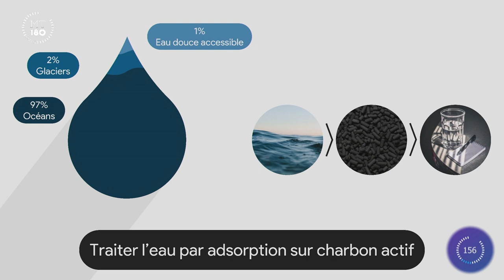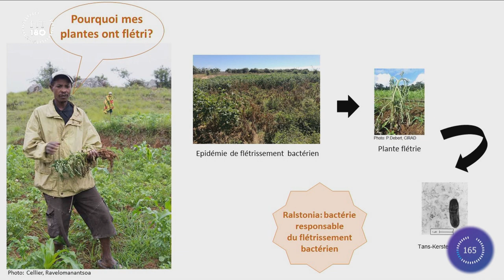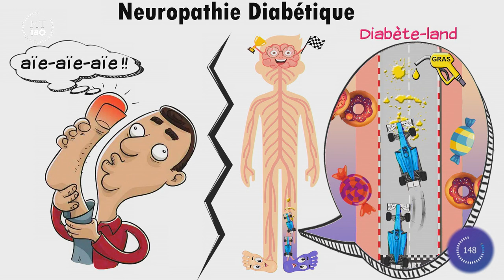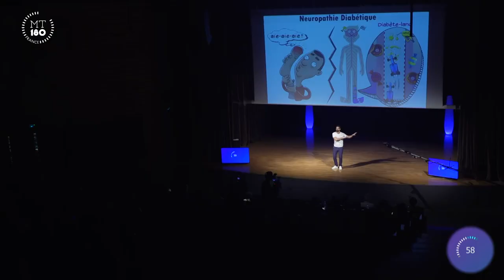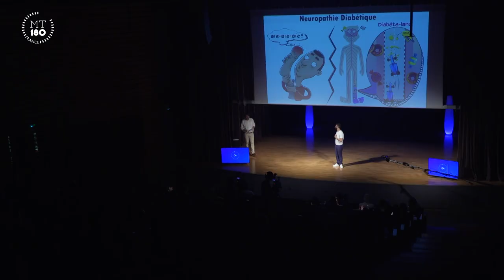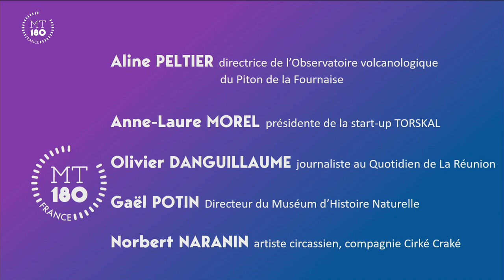Ma Thèse en 180 secondes : finale régionale (édition 2020)